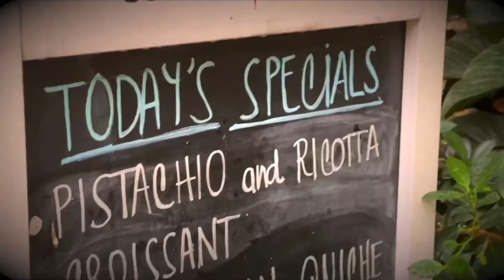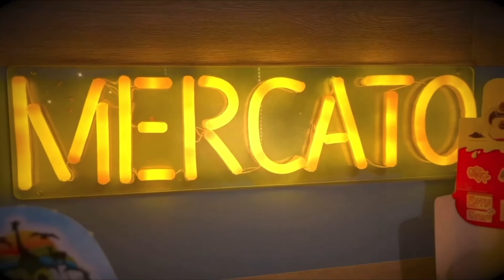✨ Mr. P Insights: Miami Epic Cash 2022 Conference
Tech CEO Mr. P shares EPIC insights from the January 2022 Miami Epic Cash Conference!

Cheers.

👇 Please Support Uncle V (with Epic Cash):
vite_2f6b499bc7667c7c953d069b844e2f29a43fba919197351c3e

Epic Cash - The Perfect Undiscovered Tool for Wealth Accumulation by Captain Pi

EPIC Blockchain Protocol: epic.tech

Epicentral Information Resources: epicentral.io

The CLI wallet is the most robust wallet at the moment. I highly recommend following this little tutorial:

🤗 Zammy’s NFT featured on Rarible: The GIANT Hug Heard Round The World — Giggle Box Girl & Zammy the Giant Sheepadoodle!